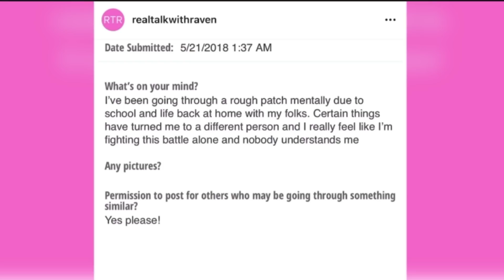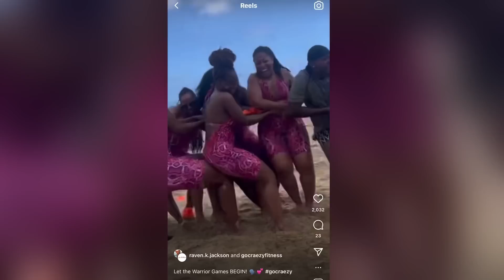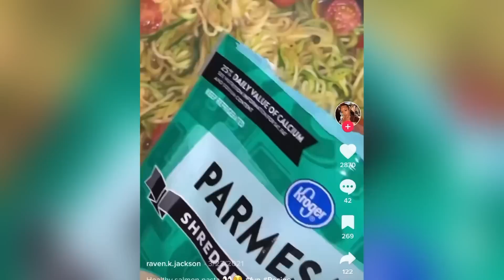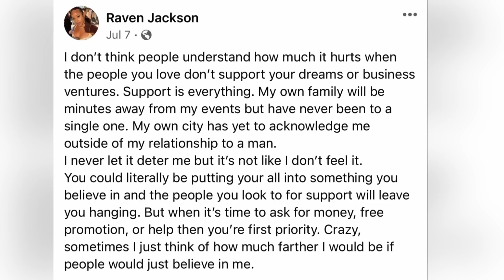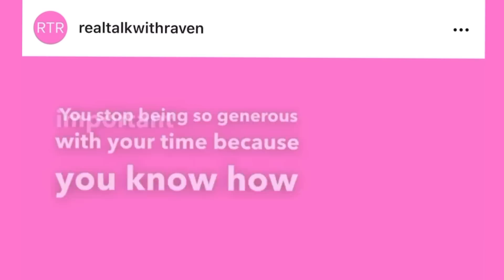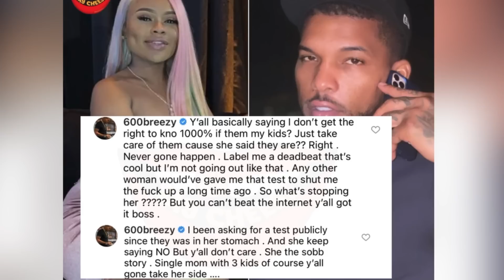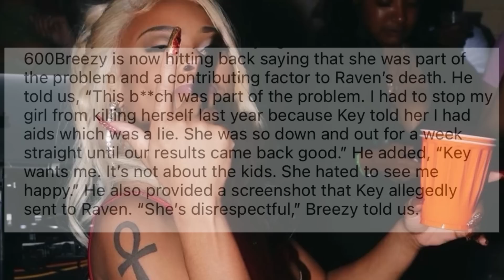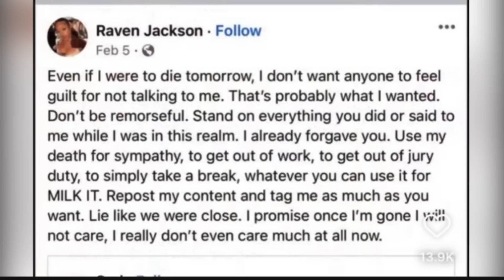A Cry For Help: The Story Of Raven Jackson 🕊